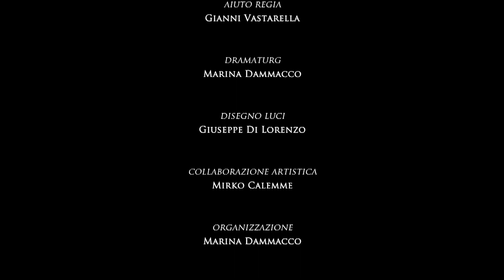Hamlet Travestie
Teatro India

3 | 8 febbraio .15

da John Poole e Antonio Petito a William Shakespeare
di Emanuele Valenti e Gianni Vastarella
regia e spazio scenico
Emanuele Valenti Punta Corsara